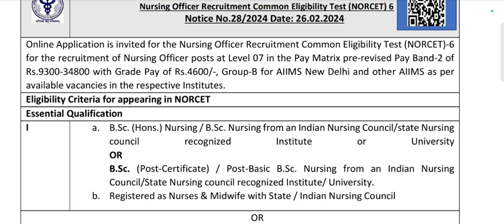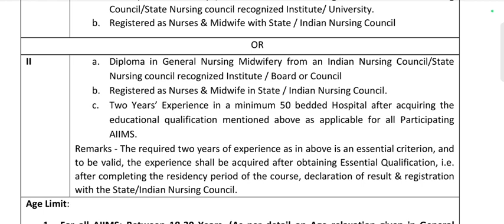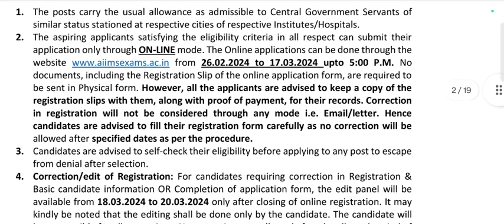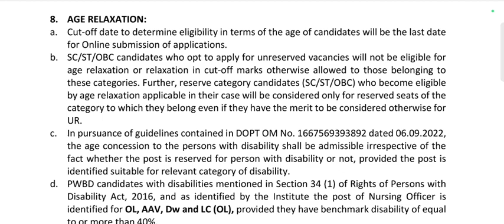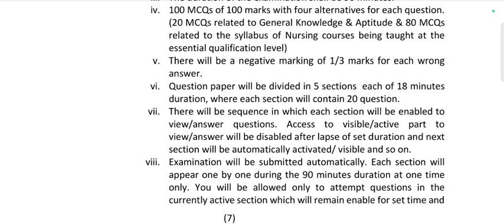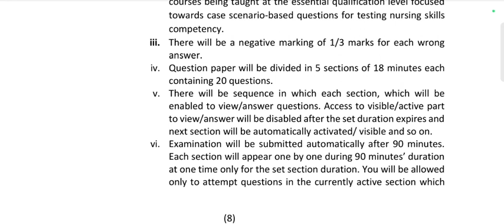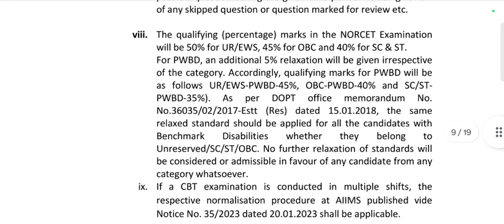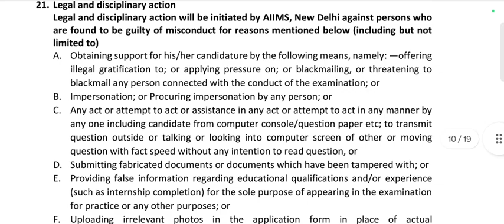NORCET 6 application form 24 norcet 6 registration 24 norcet 6 latest update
NORCET 6 APPLICATION FORM START
NORCET 6 के लिए पहली बार सबसे बड़ा बदलाव कर दिया गया है,
यह सभी के साथ धोखा है या एम्स की नई चाल है